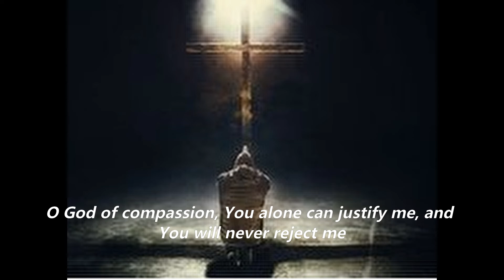Saint Faustina's Prayer of Trust in God's Mercy | Diary Entry 1730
This is from the Diary of Saint Faustina Entry 1730.

This channel is not connected to the Divine Mercy.

I fly to Your Mercy, Compassionate God, Who alone are Good. Although my misery is great, and my offenses are many, I trust in Your Mercy; and, from time immemorial, it has never been heard of, nor do heaven or earth remember, that a soul trusting in Your Mercy has been disappointed.
O God of Compassion, You alone can justify me, and You will never reject me when I, contrite, approach Your Merciful Heart, where no one has ever been refused, even if he were the greatest sinner.